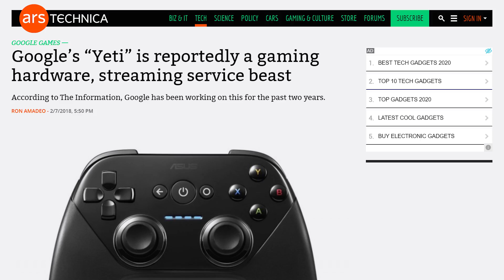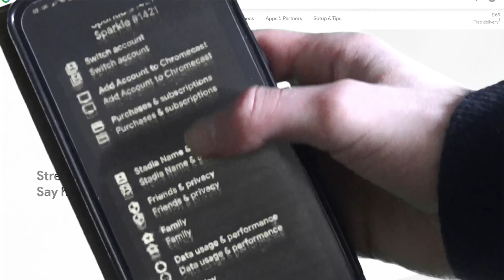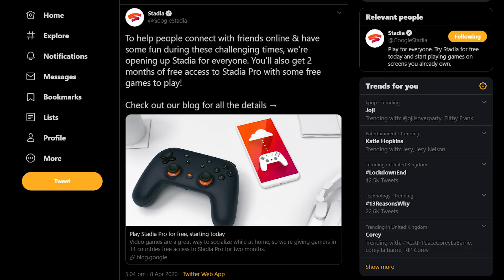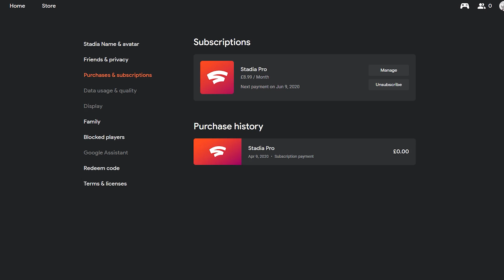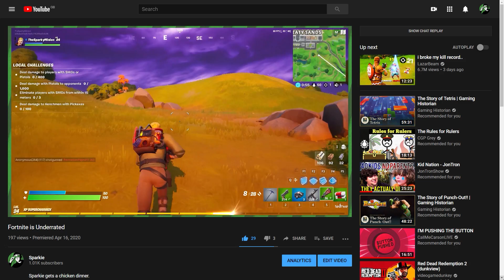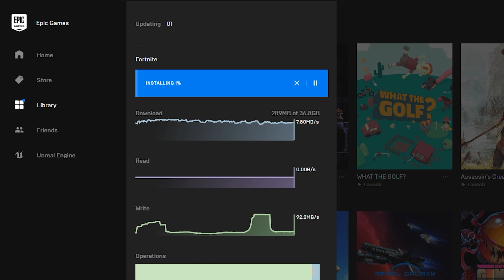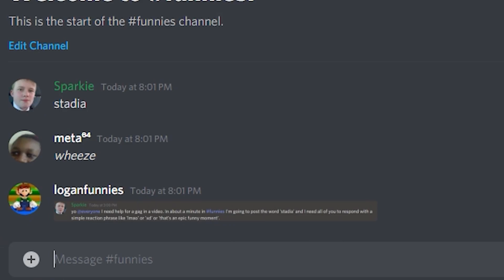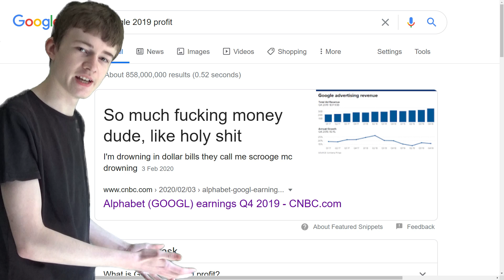Stadia Sucks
Sparkie discusses irrelevancy.

Able Sisters - Animal Crossing: City Folk
Athletic - Super Mario World
Shop - TLOZ: Majora's Mask
GBA Shy Guy Beach - Mario Kart Wii
Fiery Frolic - Cuphead
Curb Your Enthusiasm Theme
Level Music 1 - Battleblock Theater
Character Select - Super Mario Bros 2
UK and South Korean National Anthems

Ending Theme:
April - Caravan Palace

Video Sources:
(coming soon)